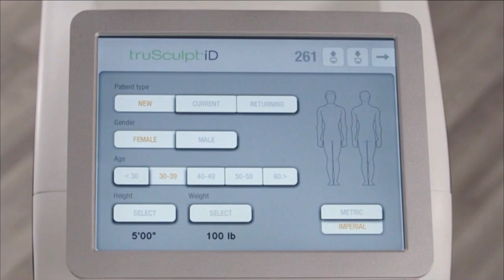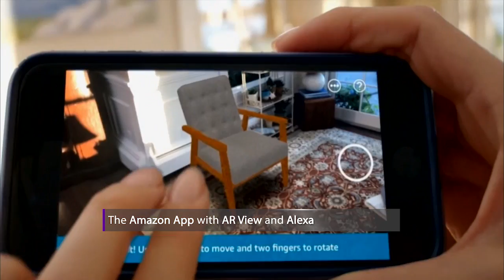Gifts for the whole family!